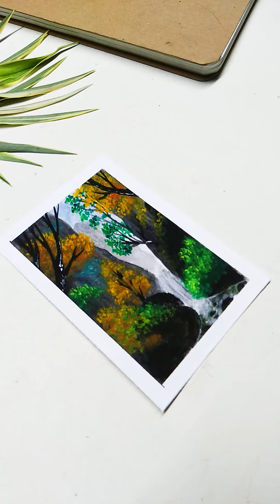Easy Painting Idea #41